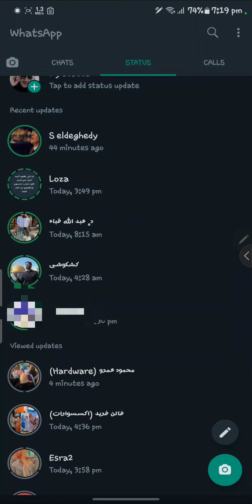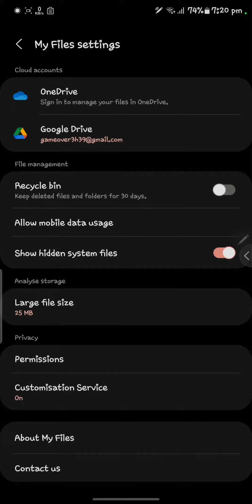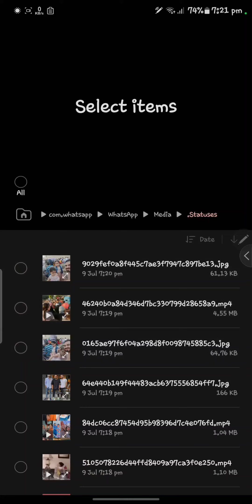طريقه حفظ اى ستاتيو واتس اب بدون برامج 💪💪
اقوم فى هذا الفيديو بشرح طريقه حفظ اى ستاتيو واتس اب بجميع الهواتف بدون برامج